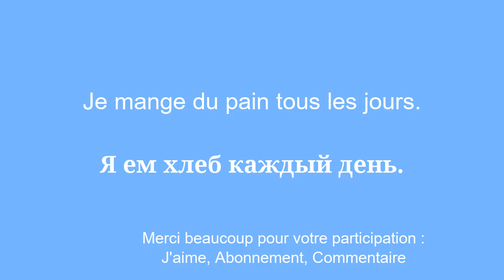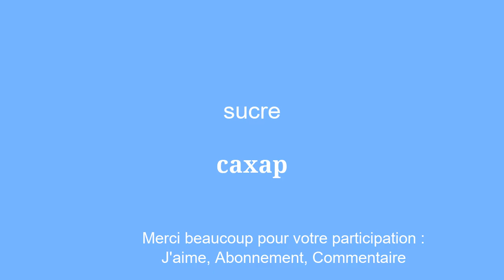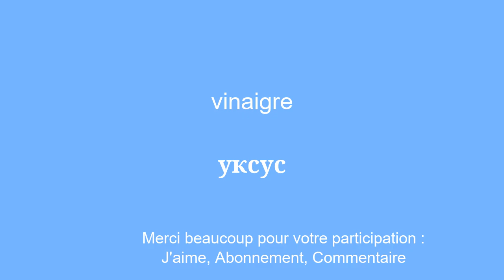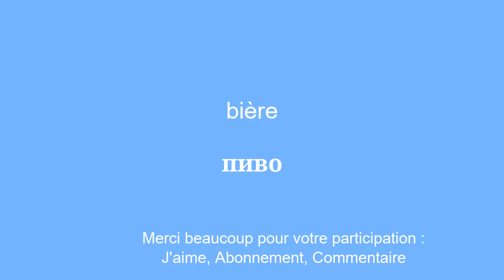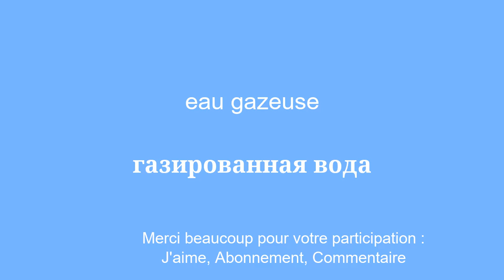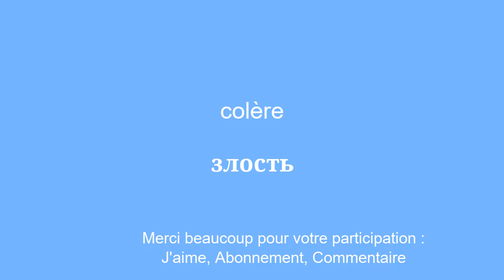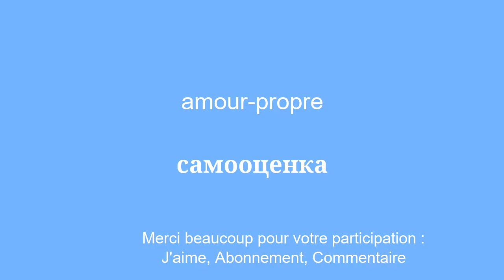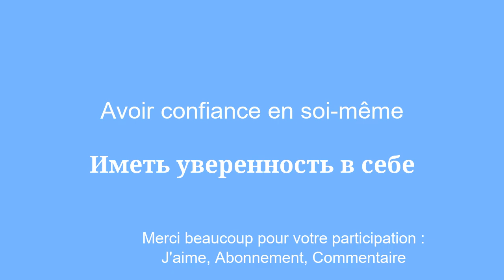Comment booster votre niveau apprendre le russe facilement